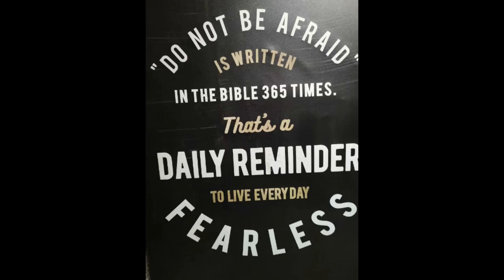Gods Got This.... Trust the Process! VW 148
Hey, what up Jesus crew? Finally getting around to editing, so here's another vlog coming you're way! This vlog consists of my honest opinion about life in general and how it's coming along so far. And just how our family is growing and shaping into what God want's us to be! So please take this as is and hope you enjoy! Thanks!